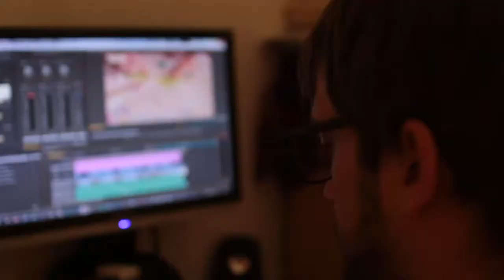2018 - Yuujou - Matias Schmidt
Application Video for the international communicational project: Yuujou I was selected as one of the Top 25. The only chilean among 30.000 people from all over the planet. Original idea, script, direction, editing.